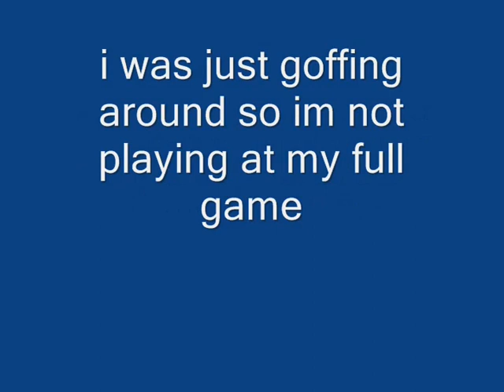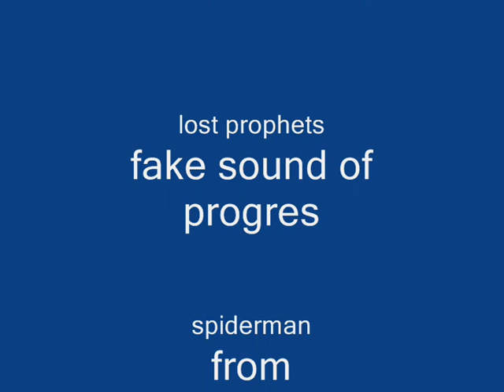goffing around in s4 league